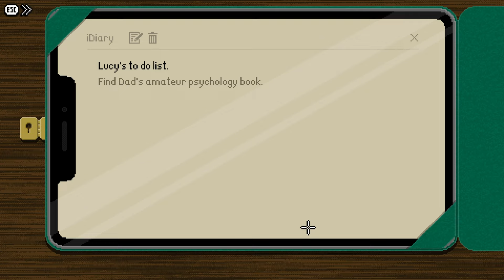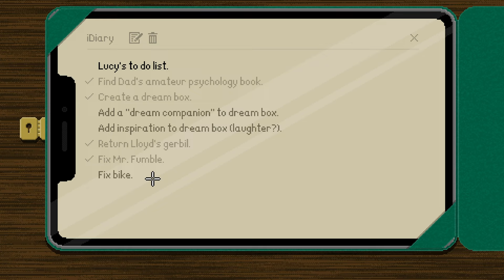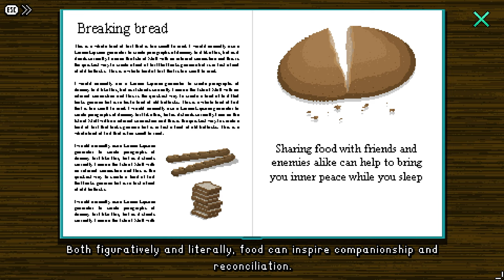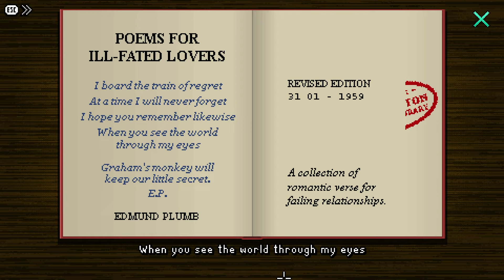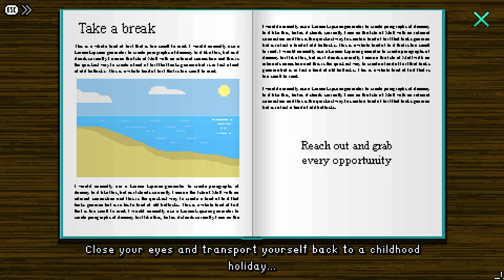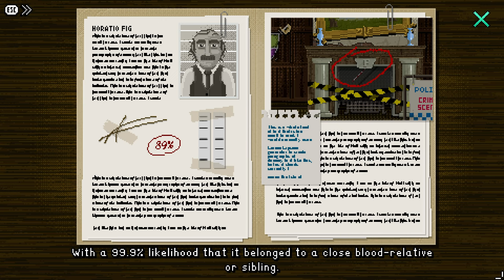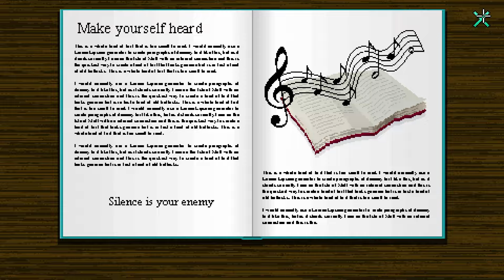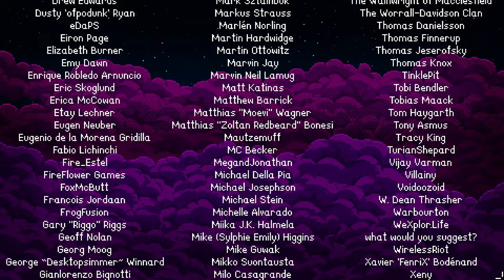Lucy Dreaming Full Playthrough / Longplay / Walkthrough (no commentary)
Full Playthrough of Lucy Dreaming, a wonderful old-school point and click adventure, recorded by Dahlia published 18 October 2022.

- Where's My Cloak (2019)